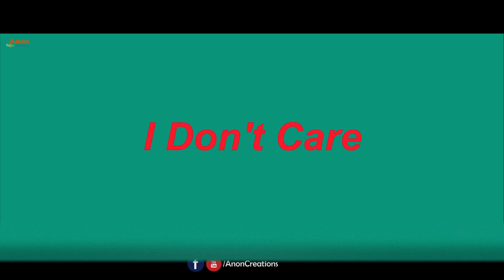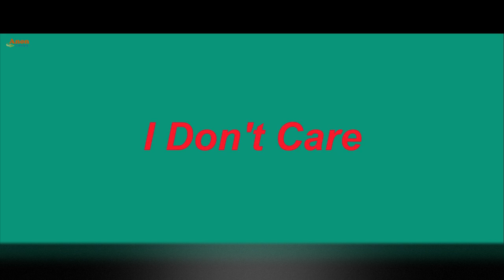Ed Sheeran x Justin Bieber - I Don't Care 1 Hour - Duet Version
I Don't Care 1 Hour -  Duet Version
Ed Sheeran and Justin Bieber